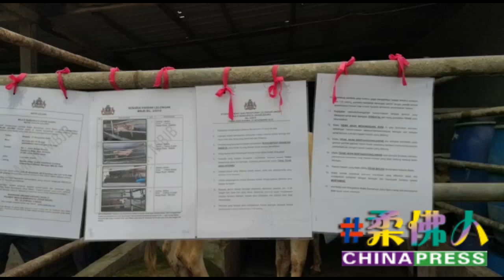新山市政局首办动物拍卖会 3牛被救援动物义工标走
（新山21日讯）4头牛只在街上游荡多时和骚扰公众，牛主接获4次罚单却未缴付罚款，最终遭新山市政局充公，今日成为拍卖品，短短半小时就被两组人以1万3600令吉得标。

这是新山市政局首次举行动物拍卖会，引来不少民众和媒体关注，今早10时30分共12人到场参与竞标。

4头牛只包括1号的3岁公牛，底价从2000令吉起跳、2号的1岁4个月大母牛，底价从600令吉起跳、3号1岁4个大月公牛，底价从800令吉起跳、4号的2岁6个月大母牛，底价从1800令吉起跳。（汪锦发摄）